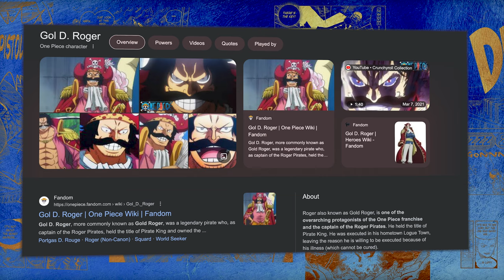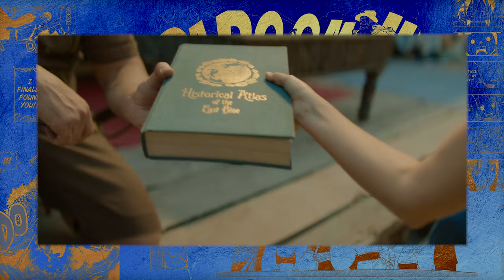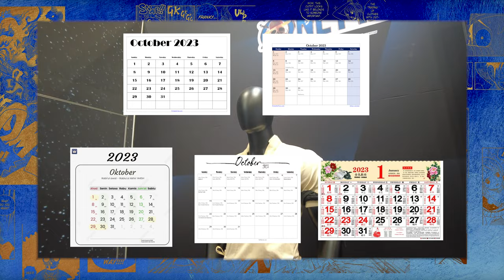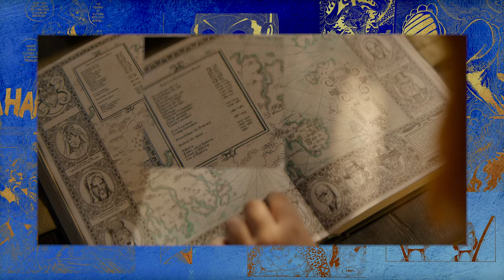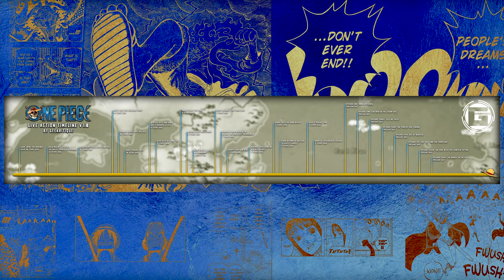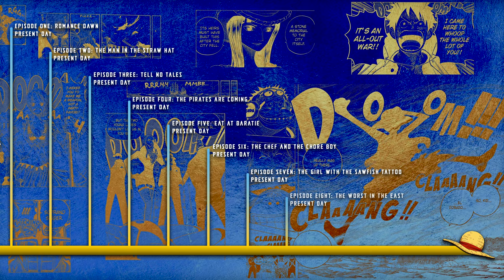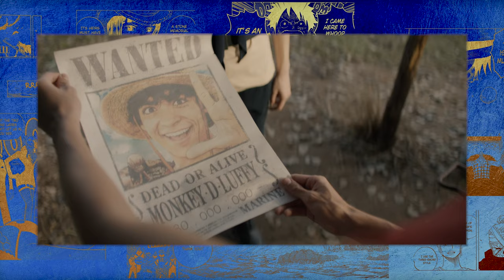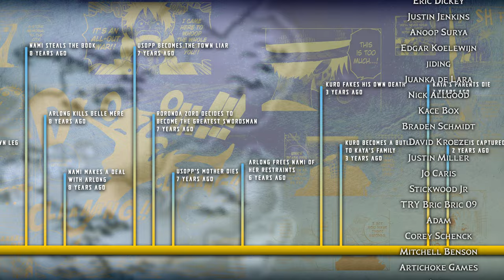ONE PIECE TIMELINE - The Live Action Changes EVERYTHING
Netflix’s live action ONE PIECE is one of, if not the best, title of the year. And it’s chock full of flashbacks, so it tracks that Geekritique would make a timeline dedicated to it. But could the live action One Piece also illuminate and change what we know of the manga and anime’s timeline?

0:00 Introduction
2:02 Part 1: Timeline of the Recent History of One Piece
8:20 Part 2: What Year Does the Manga Take Place?
10:56 Part 3: How Netflix’s One Piece Changes Our Perception of the Timeline
13:58 Part 4: Recap of the Present Day, Season One